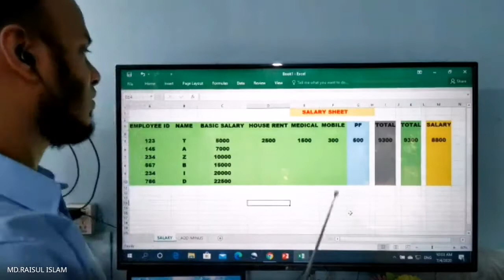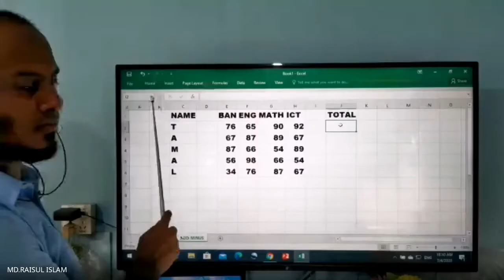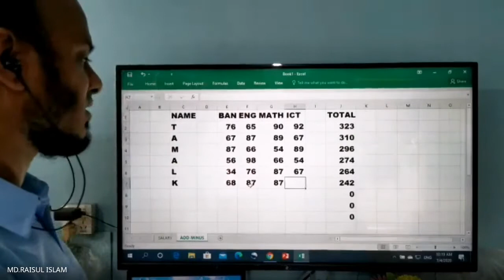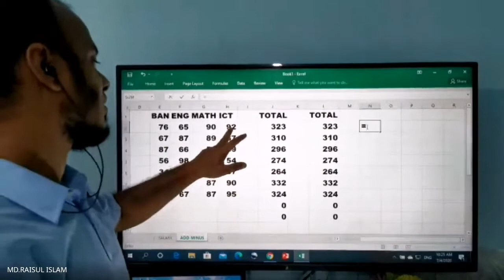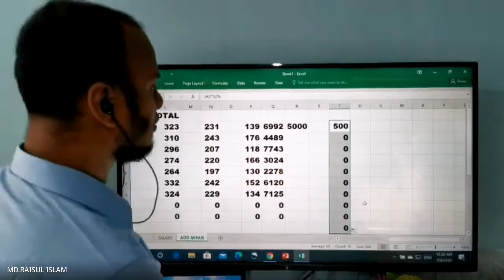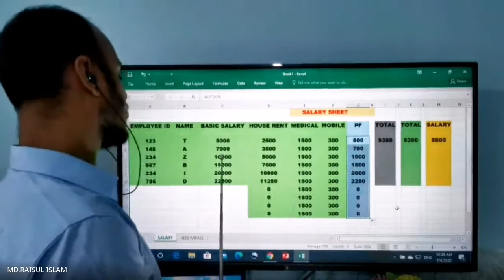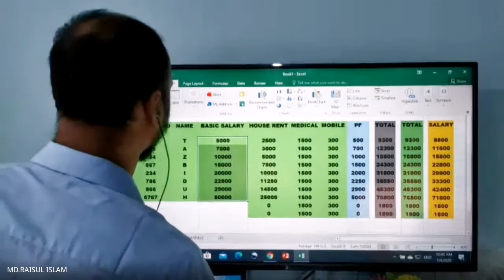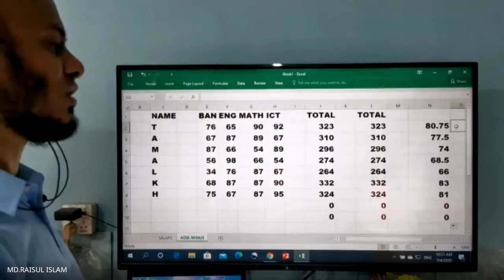class 9, group 4 04 07 2020